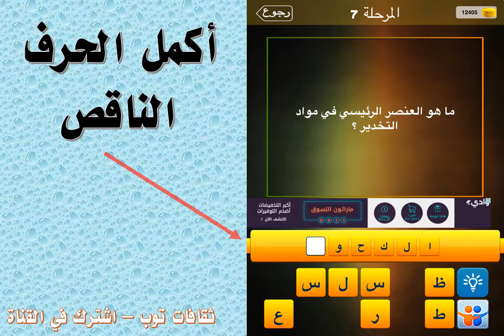ما هو العنصر الرئيسي في مواد التخدير ؟